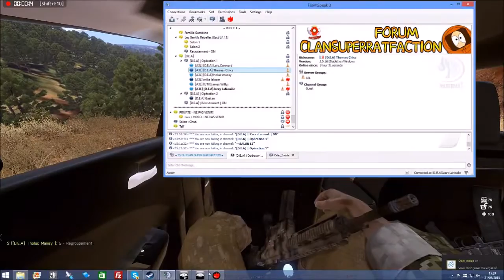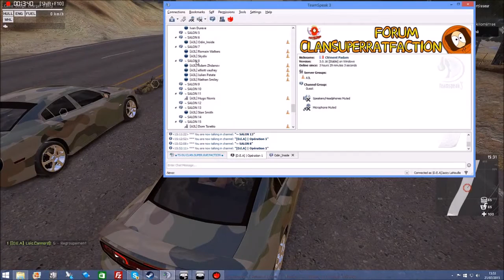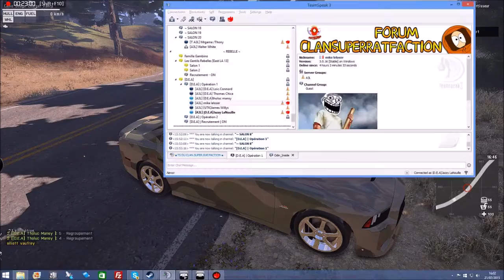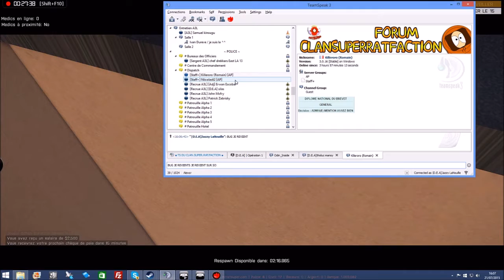LA BANQUE DE LAKSIDE AVEC LA D.E.A / ARMA 3 LIFE / ARMA 3 MOD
Bonjour a tous , on ce Retrouve pour une Nouvelle vidéo
Instant Gaming Jeux a - de 70% :

Pour jouer avec moi :

sur Ps4 :

n'1 : Bande_2_Loser_YT

Sur Pc : bande2loser-69

Gamer Tag XB1 : bande2loser

Sur Steam : bande2loser

venez me parler sur mon Teampspeak:

bande2loser.fr

Si tu as lu la description, met " B2L " en commentaire !

MERCI A VOUS TOUS =D